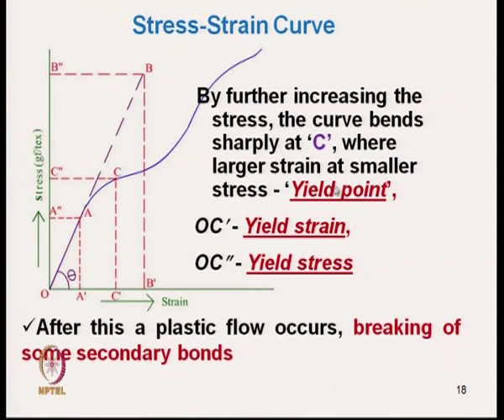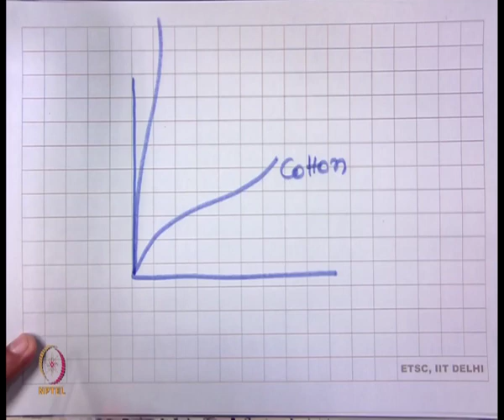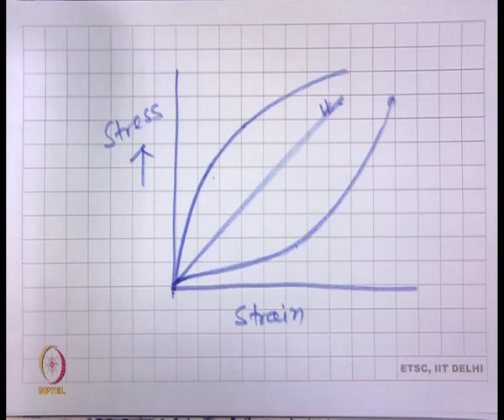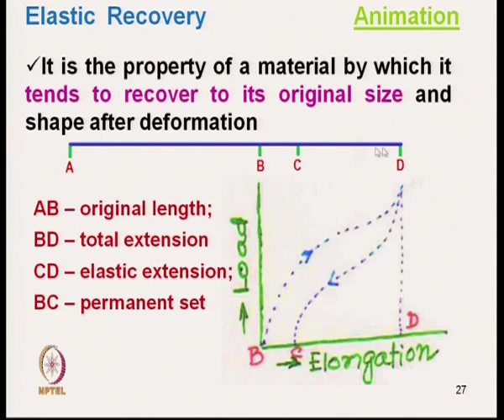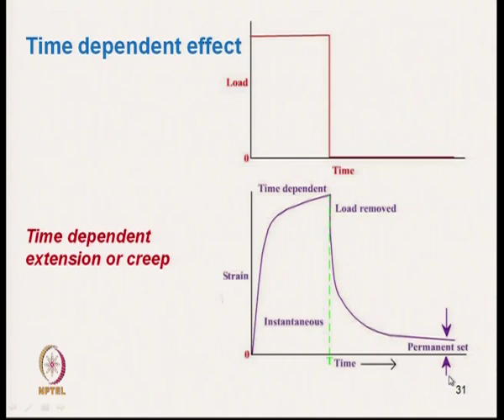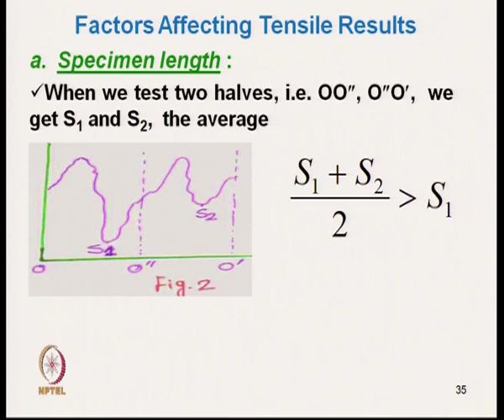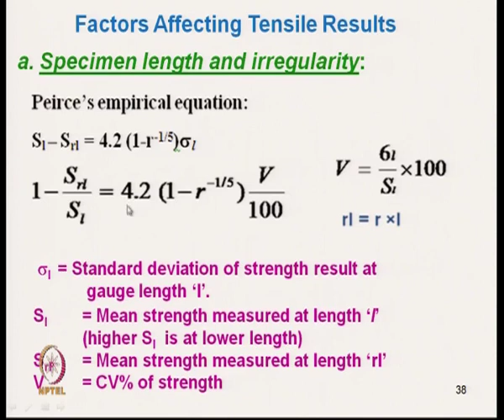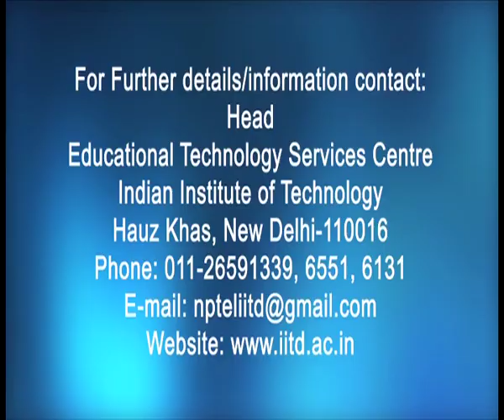Evaluation of Tensile Properties of Textile Materials (contd..)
Course :  Evaluation of Textile Materials